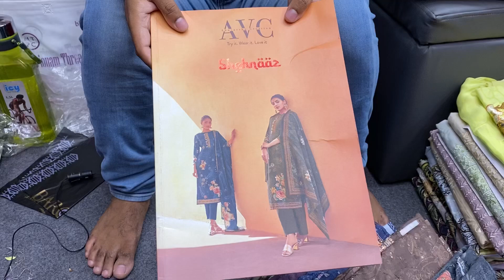Indian Mohessori AVC Shehnaz Eid Collection 2022